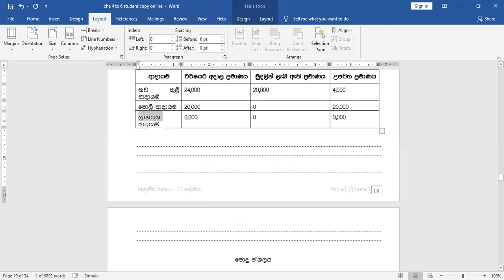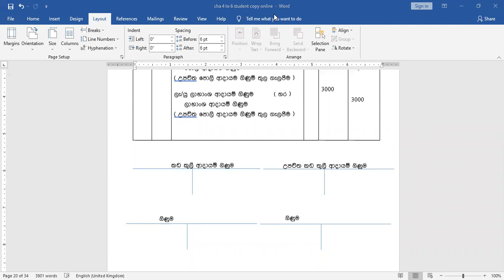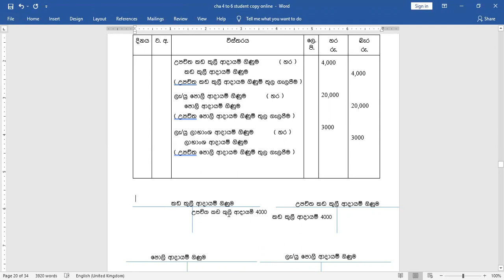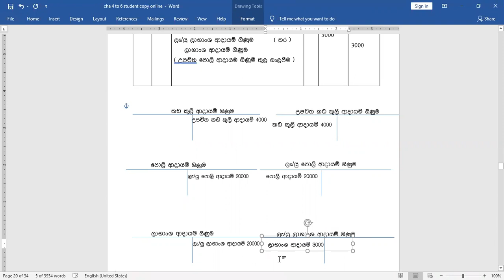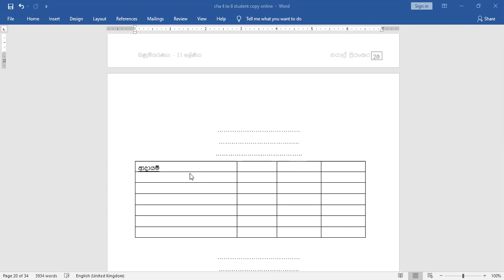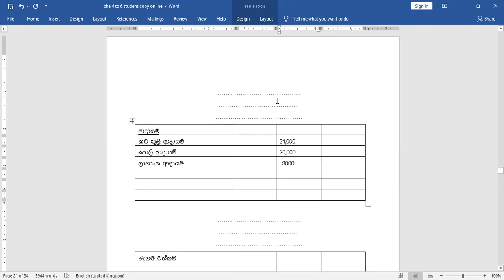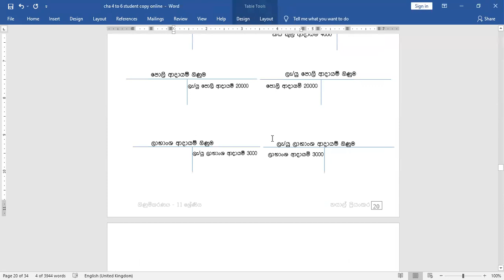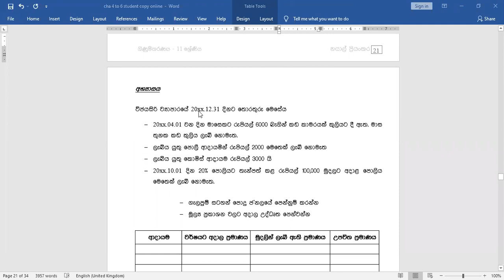ලැබිය යුතු ආදායම් 02 pg 15